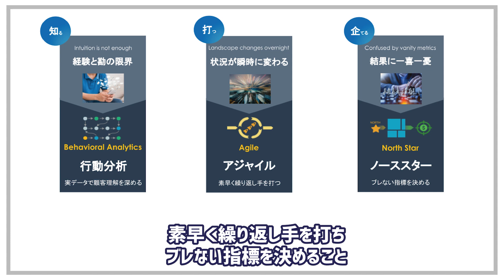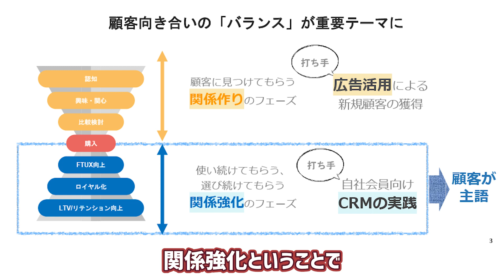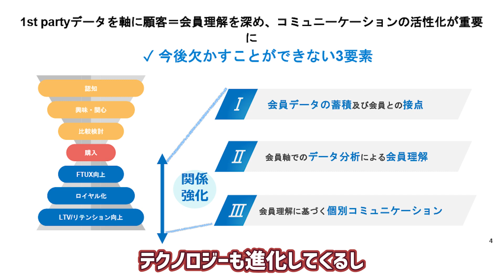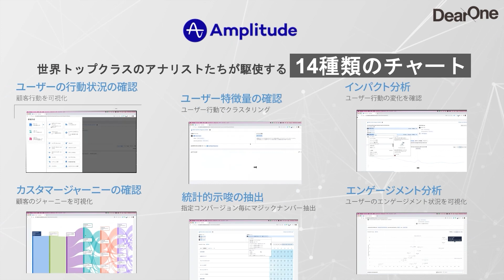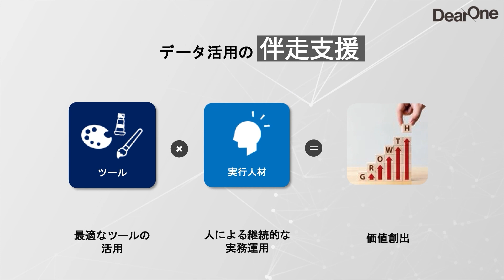コンテンツマーケティングを成功させる方法を教えます【シゴトズキ】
メディアエンジン株式会社の創業者、室谷東吾さんの後編です！

前編では、メディア事業について語って頂きました。

シゴトズキ　フロントランナーの成功と挫折編、
今回はメディアエンジン株式会社の創業者、室谷東吾さんとGrowth Labの三石さんがどのように
「知る」「打つ」「企てる」を実行されているのかお話を伺っていきます。

00:00 OP
00:51 コンテンツマーケティングで大事なこと
03:01 コンテンツマーケティングを成功させる方法
10:05 コンテンツの構築とチーム作り
16:32 室谷さんにとって仕事を楽しむ秘訣とは？

■GROWTH LAB
GROWTH志向のコミュニティメディア。
最前線で活躍中のキーパーソンとの対談、国内の注目DXニュース、
西海岸はじめ海外の最新潮流、アプリ座談会などを掲載。
要チェックなトレンドもこれでバッチリ。
語り手の熱い想いや凝縮された良質なインテリジェンスを噛み砕いてわかりやすくお届け！